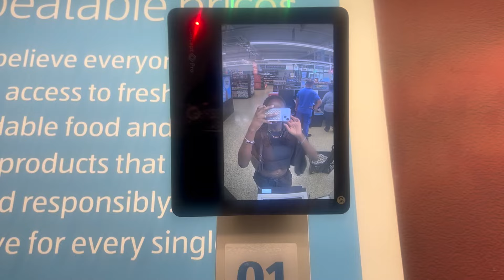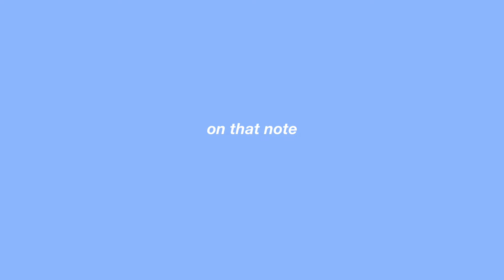watch me do nothing for 7 minutes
just a few uneventful days lol